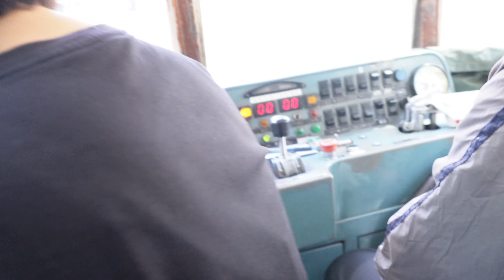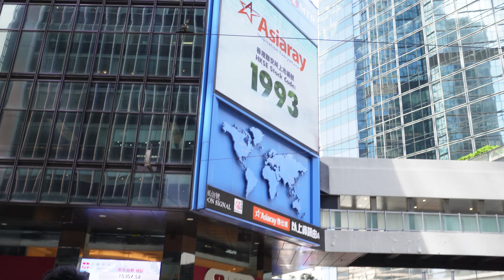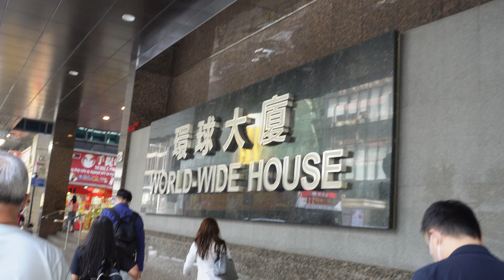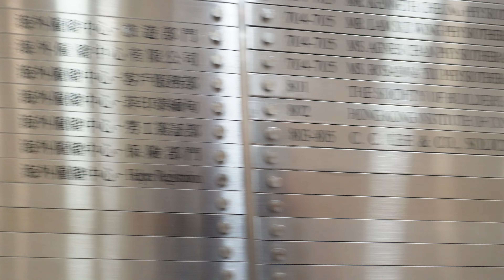Jalan jalan ke Kantor cabang Central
@Sandrojabrik  wong ngganteng sak ndunyo

Proses ke Hongkong dari indonesia Hub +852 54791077
Ex Taiwan
Ex Singapura
Ex Hongkong